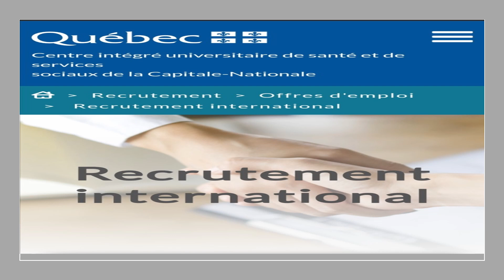PÉNURIE AU QUÉBEC : DES CENTAINES D'OFFRES D'EMPLOI DISPONIBLES POUR TRAVAILLEURS ÉTRANGERS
Loi sur l'immigration et la protection des réfugiés
Règlement sur l'immigration et la protection des réfugiés
Loi sur L'immigration – Québec
Règlement sur l'immigration Québec
Guides internes du ministère de l'immigration – Canada
Guides internes du ministère de l'immigration – Québec
Thèmes de publications:
Certificat d'acceptation du Québec   Permis d‘études;  Bourses d‘études;
Permis de Travail ;
Contrats de travail- Canada;
Visa de visiteur- Canada;
Certificat de sélection du Québec
Permis de séjour temporaire- Canada;
le Travail sans permis au Canada ;
Travailleurs qualifiés- Fédéral &  Québec;
Travailleur  autonomes-Fédéral &  Québec;
Les gens d'affaires-Fédéral & Québec;
Les investisseurs- Fédéral & Québec;
Les entrepreneurs- Fédéral& Québec;
Candidats des provinces;
Entrée Express;
Réfugiés , Personnes Protégées et demandeurs d'asile , Adoption et Parrainage familial
Résidence Permanente , Citoyenneté Canadienne et Passeport Canadien